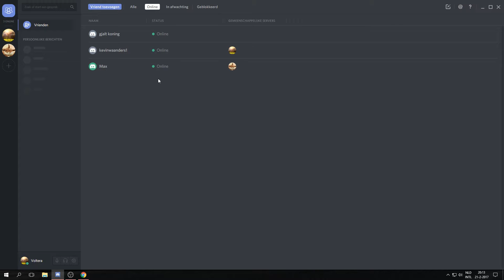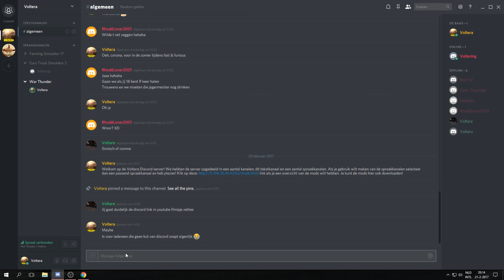"Praten op Discord" | Eerste hulp bij problemen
In deze video: Laat ik je zien hoe je in mijn Discord server kunt komen!

Join onze server; De inloggegevens zijn:
Naam: Voltera YT
Via de server: Continental Europe
Wachtwoord: tarwe

Hopelijk kom je ook meespelen!